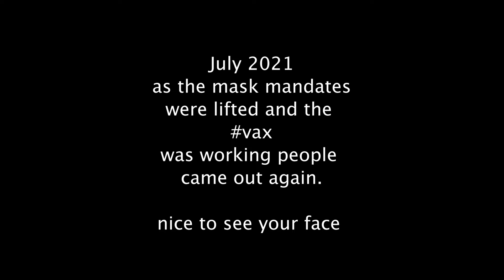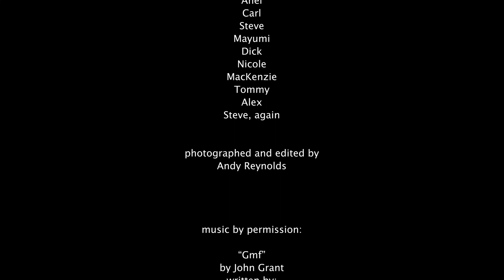"The Face Book" a Movie by Andy Reynolds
Nice to see your face!  A short film from when the COVID mask mandates were being lifted and we could visit each other again.

Licensed Music:
GMF by John Grant
written by John William Grant, Birgir Thorarinssonon, Irish Town, on behalf of Blue Mountain Music LTD and Showpony Music Limited